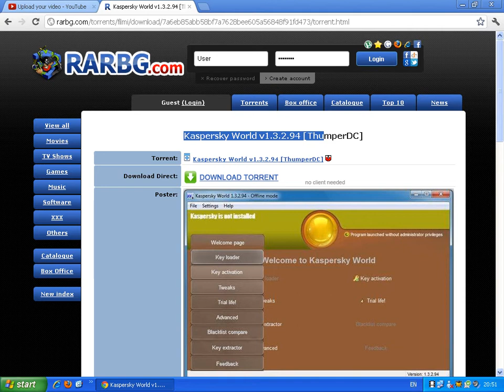Download Kaspersky World v1.3.2.94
Kaspersky World - A complete solution for work with Kaspersky Lab antivirus products. Allows you to load keys, trial reset, etc.

What it can do?
- Download keys for Kaspersky Lab products;
- Activate Your Kaspersky using. Key-file;
- Extract original key;
- Manage Kaspersky\'s registry data;
- Remove Kaspersky\'s activation;
- Remove trial-notifications.

System requirements
Operating system:
- Windows 2000
- Windows ME,
- Windows XP,
- Windows Server 2003
- Windows Vista,
- Windows 7

Supported Kaspersky Lab products:
- Kaspersky Antivirus 6,
- Kaspersky Antivirus 7,
- Kaspersky Antivirus 2009
- Kaspersky Antivirus 2010
- Kaspersky Antivirus 2011,
- Kaspersky Antivirus 2012
- Kaspersky Internet Security 6
- Kaspersky Internet Security 7
- Kaspersky Internet Security 2009,
- Kaspersky Internet Security 2010
- Kaspersky Internet Security 2011,
- Kaspersky Internet Security 2012
- Kaspersky Pure (Crystal),
- Kaspersky Endpoint Security,
- Kaspersky Small Office Security,
- Kaspersky Antivirus for Windows Workstations.

Version history 1.3.2.94
- Added startpage wizard settings (for first program start);
- Included Offline mode launcher;

Install Notes:
1.Unrar
2.Open .exe file